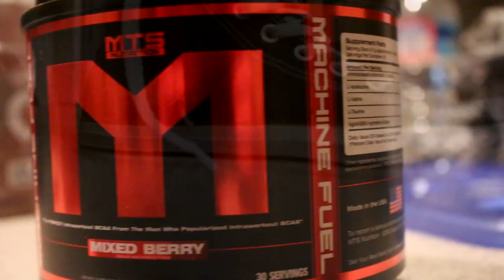I Think I'm Getting Stronger...